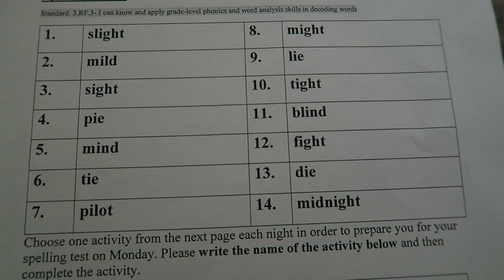MAKING HOMEMADE LASAGNA (9.9.15 - Day 1257) | Clintus.tv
The girls get down in the kitchen and make some amazing lasagna!